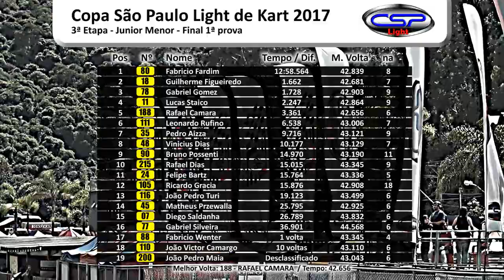3ª Et. Copa São Paulo Light de Kart 2017 - #80 - Fabricio Fardim / Junior Menor 1ª prova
Video on-board do piloto Fabricio Fardim  na primeira prova da categoria Junior Menor durante a 3ª Etapa da Copa São Paulo Light de Kart que foi realizado no dia 01 de Abril no Kartódromo Aldeia da Serra - São Paulo/Brasil.